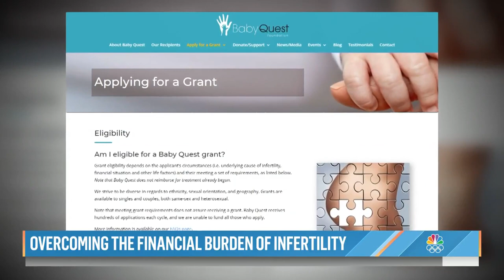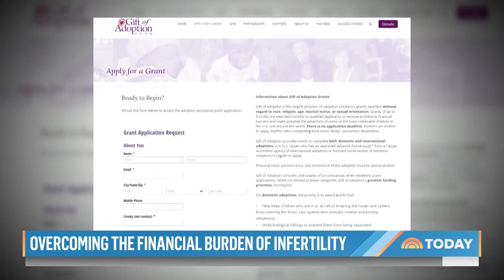How These 3 Families Overcame The Financial Burden Of Infertility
One in eight couples struggle with infertility, and for many, finances can be a major roadblock of an already grueling journey. Weekend TODAY’s Kristen Welker speaks with three families who had to overcome financial hurdles on their varying paths to parenthood.